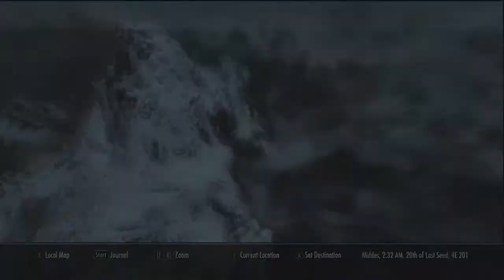Skyrim W/Commentary Ep.16 Sabre Cat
Yeaaaa i'm going to avoid it D:!